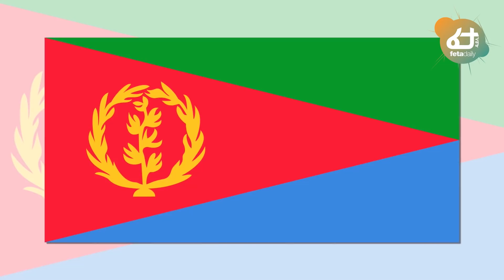Ethiopia: ጥብቅ መረጃ የኢሱ 12 ሰላዮች ጁንታውን እንዴት ያዙት? የኢሱ ወታደር በሁመራ ምን ሰራ?